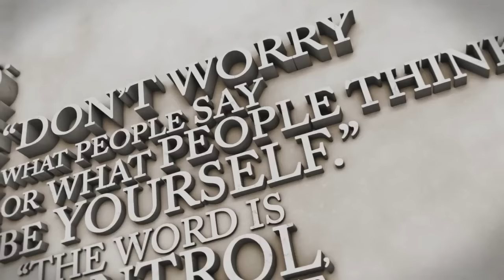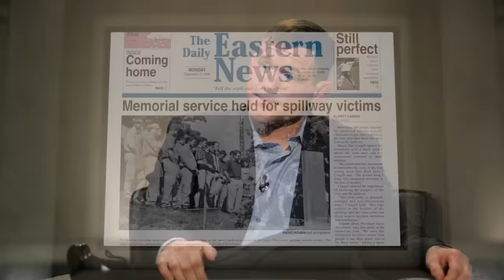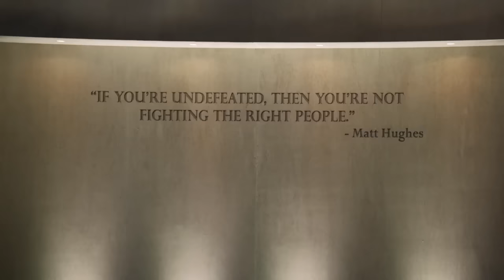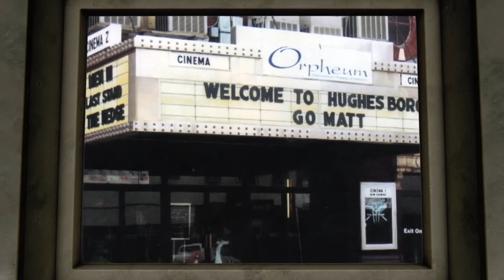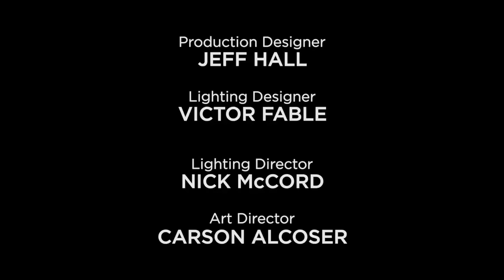Farm Boy to UFC Legend: The Matt Hughes Story | Undeniable with Joe Buck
From humble beginnings on the farmlands of Hillsborough, Illinois, to the electrifying heights of the UFC octagon, Matt Hughes' journey is nothing short of legendary. Alongside Joe Buck, this storied champion opens up about his transformation from splitting wood to defending titles.

CHAPTERS:
0:00 - Introduction
2:01 - Farm Life Beginnings
7:11 - High School Wrestling Achievements
11:28 - The Spillway Accident
16:55 - MMA Career Beginnings
22:11 - First Professional Defeat
25:21 - Training with Pat Miletich
27:28 - First UFC Championship Fight
27:54 - UFC 34 Victory
31:56 - UFC 46 Recap
35:16 - Embracing Spirituality
38:05 - Hughes vs GSP Rivalry
41:24 - Hughes vs Trigg UFC Rematch
45:44 - UFC 60 Breakdown
47:30 - UFC 63 Analysis
49:30 - UFC 65 Discussion
51:39 - Fighter Dilemmas Explored
52:45 - Qualities of Elite Fighters
53:26 - Career Milestones
53:45 - UFC Hall of Fame Induction